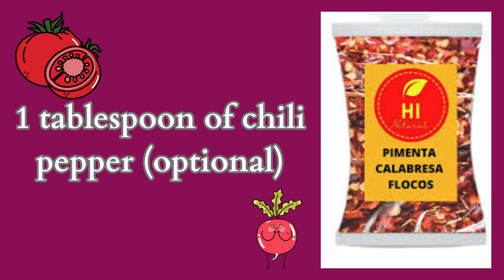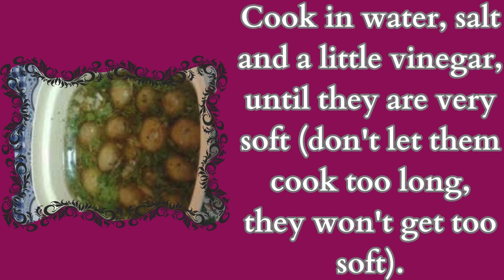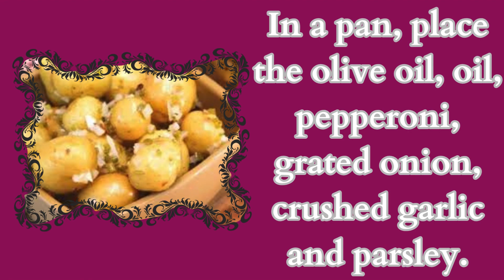✅ easy recipes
✅ Potato Pickled
✅ Ingredients

2 kg of small potatoes (the smallest you can find)
1 cup of oil
1 tablespoon of chili pepper (optional)
5 crushed garlic cloves
2 cups whole olives (optional)
500 ml olive oil
1/2 cup alcohol or apple cider vinegar
1 large grated onion
1 tablespoon of salt
1 tablespoon chopped dried parsley

Leave the unpeeled potatoes to soak in water for 30 minutes.
Wash them well, using a brush to remove the dirt.
Cook in water, salt and a little vinegar, until they are very soft (don't let them cook too long, they won't get too soft).
Drain and wait to cool.
If you want, poke some holes in the potatoes with a thin toothpick so the seasoning can penetrate, being careful not to deform them.
In a pan, place the olive oil, oil, pepperoni, grated onion, crushed garlic and parsley.
Place the potatoes on top.
Sprinkle the salt and add the olives.
Saute well for about 20 minutes (no need to stir, just shake the covered pan to mix the seasonings).
Wait for it to cool well and transfer everything to a jar or large dish with a lid.
If necessary, add more olive oil, as the liquid should completely cover the potatoes.

Refrigerate for at least 2 days before serving.